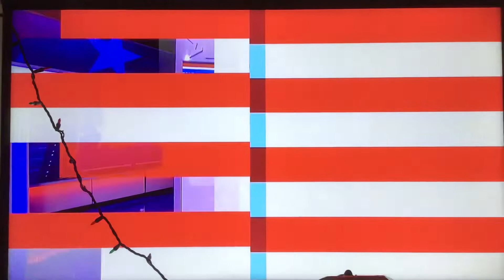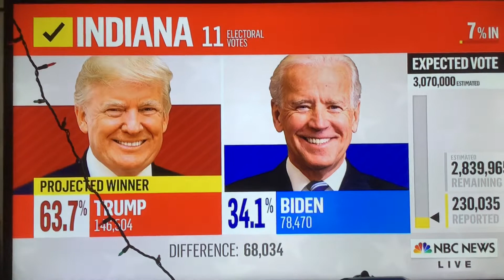NBC News “Decision 2020” Election Night open November 3, 2020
Taken after “NBC Nightly News” on Election Day Tuesday, November 3, 2020 at 4:00pm on KNTV 11 San Jose-San Francisco-Oakland, California.